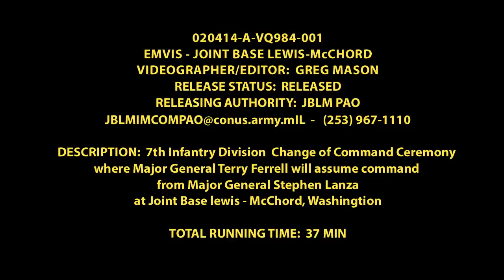7th Infantry Division Change of Command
7th Infantry Division  Change of Command Ceremony
where Major General Terry Ferrell will assume command
from Major General Stephen Lanza
at Joint Base lewis - McChord, Washingtion